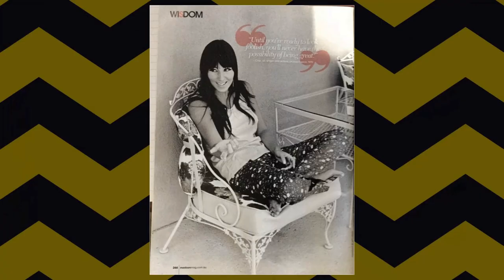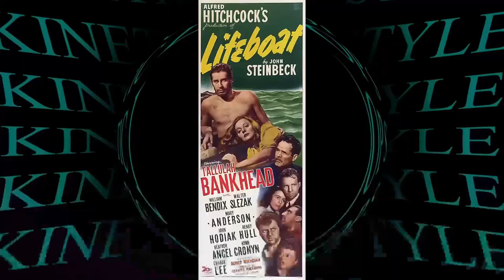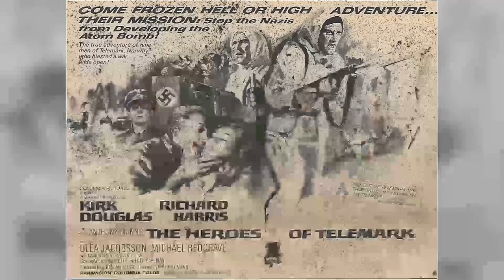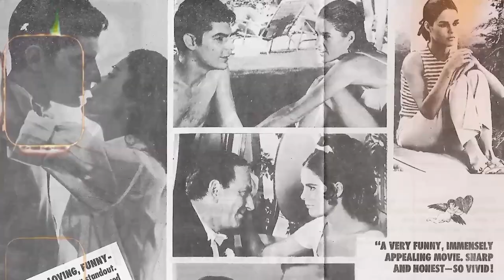The Out of Towners Movie - Cast Revails Controversial Facts That Will Leave You Speechless!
Jack Lemmon as George Kellerman
Sandy Dennis as Gwen Kellerman
Sandy Baron as TV Man
Anne Meara as Woman in Police Station
Robert Nichols as Man in Airplane
Ann Prentiss as Airline Stewardess
Ron Carey as Cab Driver - Boston
Philip Bruns as Officer Meyers
Graham Jarvis as Murray
Carlos Montalbán as Cuban Diplomat
Robert King as Agent in Boston
Johnny Brown as Waiter - Train
Dolph Sweet as Police Sergeant
Thalmus Rasulala as Police Officer
Jon Korkes as Looter
Robert Walden as Looter
Richard Libertini as Baggage Man - Boston
Paul Dooley as Hotel Clerk - Day
Anthony Holland as Desk Clerk - Night
Billy Dee Williams as Lost & Found - Boston
Bob Bennett as Man in Phone Booth - Boston
Ray Ballard as Attendant
J. French as Cleaning Woman
Maxwell Glanville as Redcap
Hash Howard as Second Hippie
Paul Jabara as First Hippie
Milt Kamen as Counterman
Kevin J. Killeen as Sailor at Boston Airport
Norma Jean Kron as Flight Attendant #1
Alfred Mazza as Bellhop
Thomas McGowan as Sailor
Mary Norman as Airline Stewardess #2
B. Paipert as Sweeper
Ronald Porter as Man in Airport
Merrie Lynn Ross as Girl On Steps
Philip Suriano as Liquor Store Looter
Arthur Tovey as Man in Diner Car
Meredith Vincent as Washroom Lady
A.P. Westcott as Porter